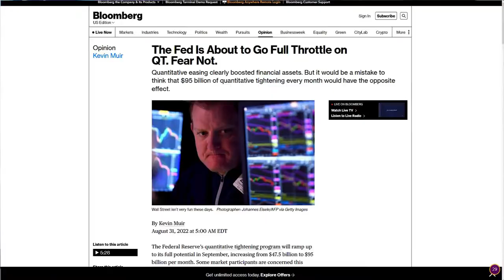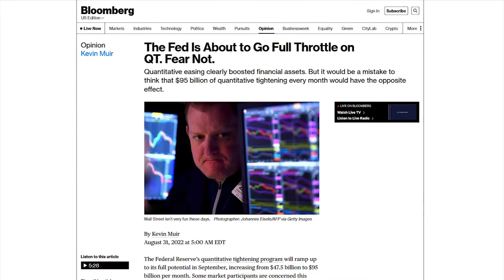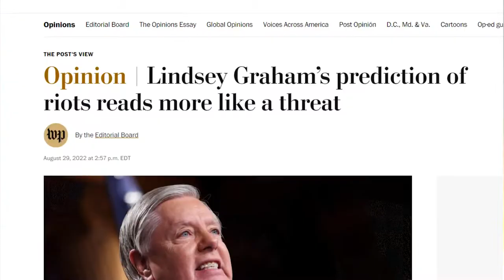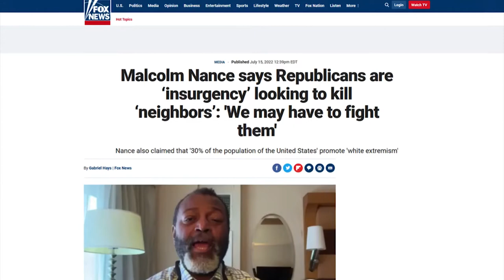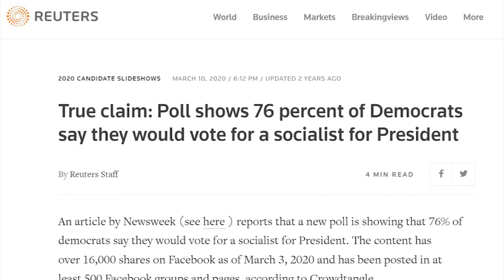MSNBC Declares WAR on "Evil Republicans"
➡️ Sources:
On Cross's MSNBC Show: 'We Are At War' With Republicans—They Are 'Evil'
Malcolm Nance says Republicans are ‘insurgency’ looking to kill ‘neighbors’: 'We may have to fight them'